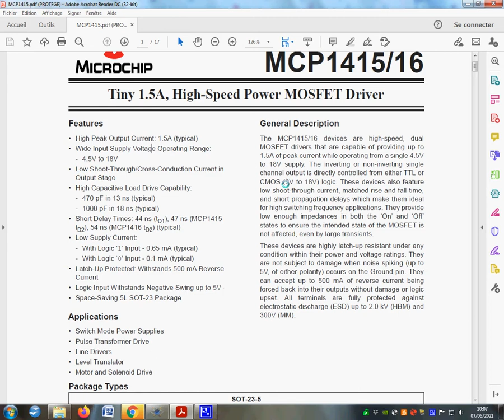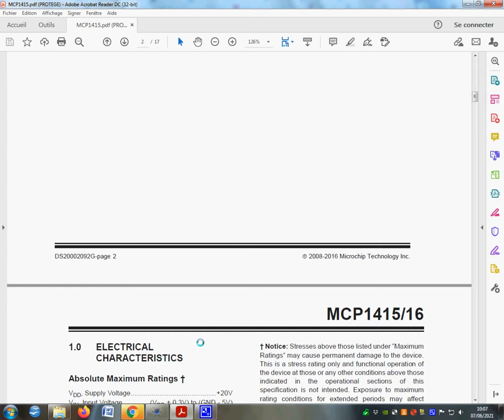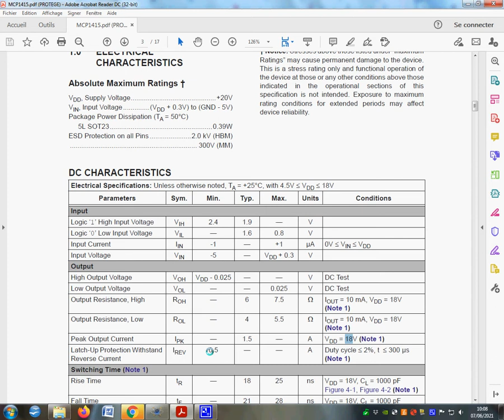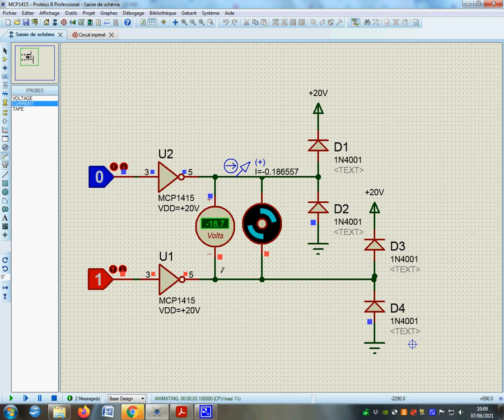MCP1415 H Bridge Pont en H pilotage de moteur à courant continu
Simulation sous Protéus du MCP1415. Réalisation d'un pont en H afin de piloter un moteur à courant continu. Courant max continu 200 à 220 milliAmpère.